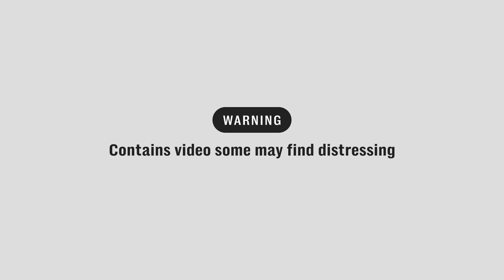Rescue of 200 dogs destined for slaughterhouse in South Korea begins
A cacophony of howls and barks shattered the morning calm in South Korea’s rural Chungcheong province on Wednesday as dozens of dogs paced or cowered in the corner of metal cages, alarmed at the sudden intrusion of so many strangers on their farm.

For years, the 200 mainly Jindos and Tosas confined behind iron bars in rows of tiny, filthy hutches, had only interacted with humans who intended to do them harm.

Bred for human consumption, they led a miserable existence, crouching in their own excrement, surviving on restaurant scraps and gnawing on dirty wire in frustration as they awaited death by electrocution or hanging.

But last week, their fortunes suddenly shifted as a team of experts from animal protection group Humane Society International (HSI) arrived to rescue the dogs and transport them for rehabilitation and adoption in the United States.

The rescue, the 18th carried out in South Korea by HSI, and with the full blessing of the farmer Mr Yang, is part of an ongoing campaign to help Asia’s fourth largest economy phase out a dog meat industry that is no longer considered acceptable by the vast majority of the population.

Modern Koreans are a nation of dog lovers, coddling their pets with accessories and tailor-made coats to keep warm in the bitter winters. In 2019 the South Korean Ministry of Agriculture, Food and Rural Affairs found that nearly 5 million households owned a pet dog.

They include President Yoon Suk Yeol, who has four dogs and three cats. During his election campaign last year, he voiced opposition to eating and trading dog meat but said a legal ban to the centuries-old practice would require a social consensus.

However, despite polling that shows well over 80% of the population has never consumed dog meat, and close to 60% support an outright legislative ban on the trade, successive governments have struggled to bring an end to an industry that still holds an estimated one million dogs imprisoned on farms.

In 2021, the previous administration announced it would set up a task force to consider a national ban on the eating of dog meat, which would bring Korea into line with the wider region, where Hong Kong, Taiwan, Thailand and Singapore already have bans in place.

The country’s Animal Protection Law aims to prevent the cruel slaughter of dogs and cats but not dog consumption itself.

The 21-member task force of officials, animal rights and industry experts has so far failed to issue any public recommendations. The Telegraph reached out to the agriculture ministry for comment.

Mr Yang, 73, said he had long wanted to close down his farm of 30 years but lacked the know-how until he heard of HSI.

Like many dog farm owners of his generation, he lacked a good education and drifted into the industry as a way to make ends meet, but selling dogs to traders who slaughtered them and sold their meat to restaurants had never been lucrative.

He made a modest living, earning between £3.80 and £6.40 for 600g of meat - a fluctuating market price he said had barely shifted since the 1980s - and started the job at a time when there was a strongly held misperception that consuming dog meat helped to build stamina.

“There is no future for this dog meat industry,” he said, citing pressure from animal rights groups and the general social stigma now attached to the practice. “I feel good knowing that the dogs from my farm are going to a good environment in the US, where they will meet new families and be loved,” he said.

With the help of HSI, Mr Yang will join a growing group of former dog farmers transitioning to growing cabbages and other crops instead.